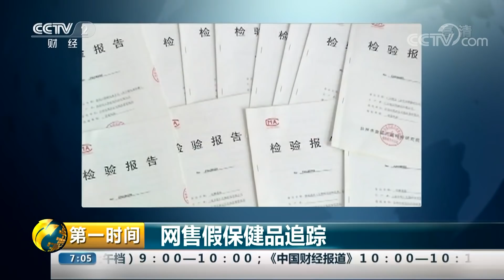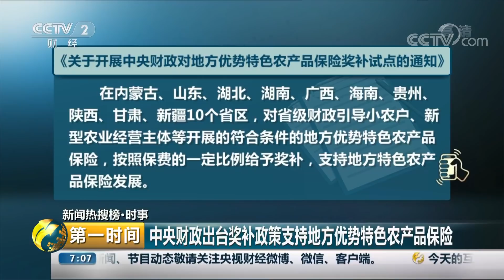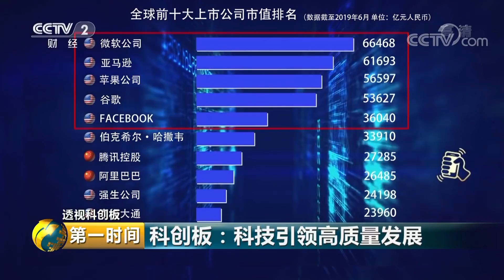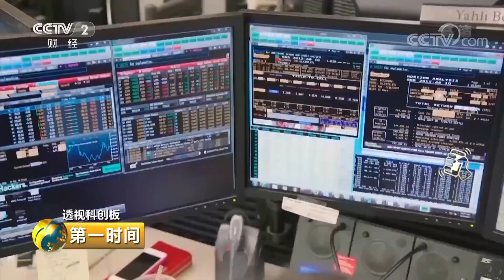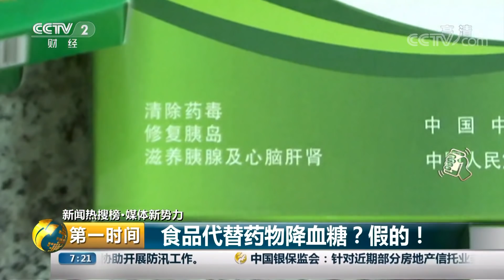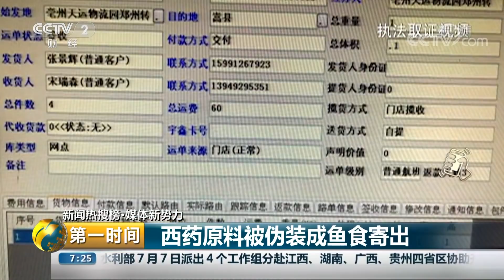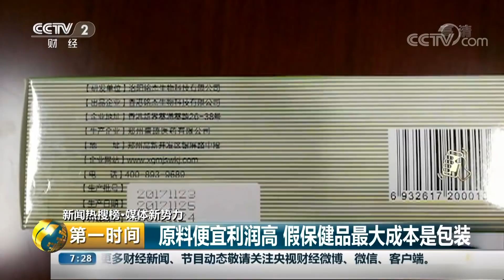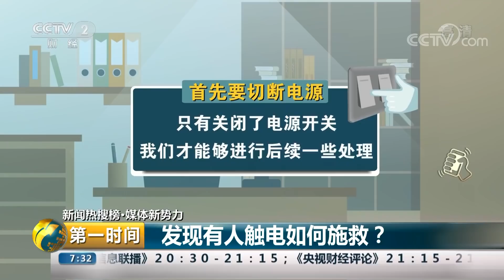《第一时间》中国气象局启动重大气象灾害四级应急响应 20190708 1/2 | CCTV财经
本期节目主要内容：新闻热搜榜•时事，中央财政出台奖补政策支持地方优势特色农产品保险；透视科创板 科创板：科技引领高质量发展；中国气象局启动重大气象灾害四级应急响应。